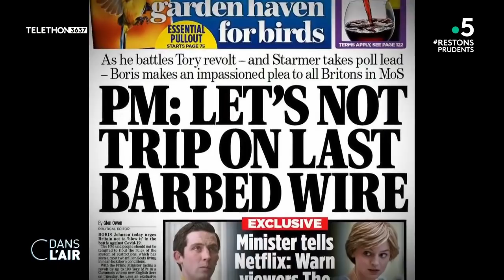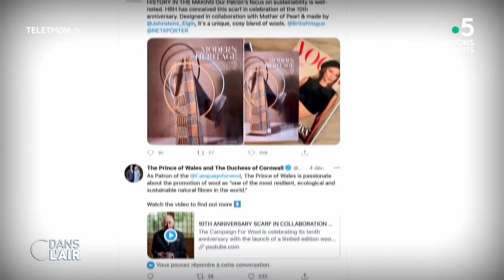La série "The Crown" crée la polémique - Reportage cdanslair 05.12.2020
C’est un feuilleton beaucoup plus glamour que le Brexit… La série « The Crown » diffusée sur Netflix passionne des millions de téléspectateurs, mais la dernière saison qui raconte les coulisses de la vie de la reine Elizabeth II dans les années 70 et 80 n’est pas forcément du goût de Buckingham Palace…

| Twitter Pas un événement important qui ne soit évoqué, expliqué et analysé dans C dans l’air.
Diffusion : tous les jours de la semaine à 17 h 45
Rediffusion : tous les jours de la semaine à 22 h 30
Format : 65 minutes
Présentation : Caroline Roux et Axel de Tarlé
Réalisation : Pascal Hendrick, Jean-François Verzele et Jacques Wehrlin
Production : France Télévisions/Maximal Productions